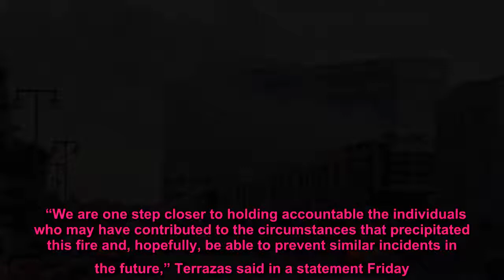LA city attorney files more than 300 charges related to May explosion